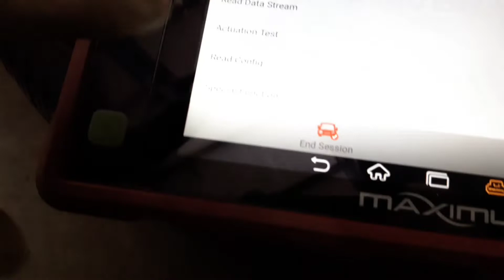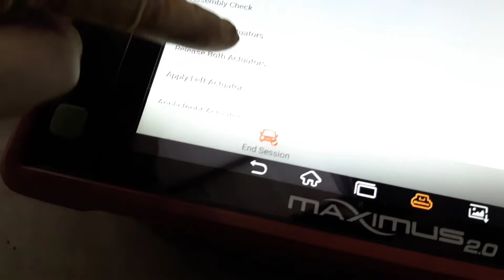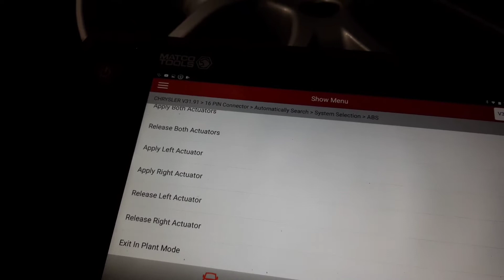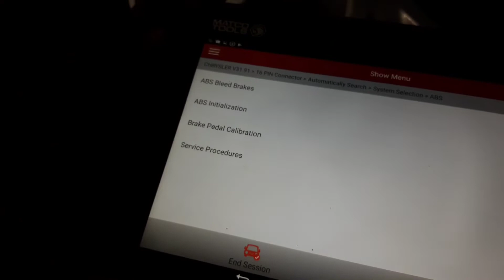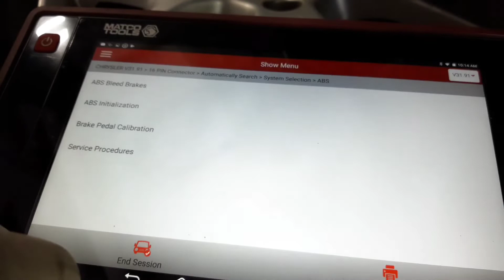Como cambiar unos frenos electronicos? - electronic parking brake service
Muchos autos modernos estan implementando partes electronicas, aqui tenemos este ejemplo:
Servicio de frenos de emergencia electronicos
Se requiere un escaner para hacer este servicio, hoy en dia hay muchos modelos q hacen esto y mucho mas. si usas cualquiera de otro tipo el proceso es similar.
Hay maneras de cambiar estas pastillas en mi caso se uso : matco maximus 2.0
2017 chrysler town&country